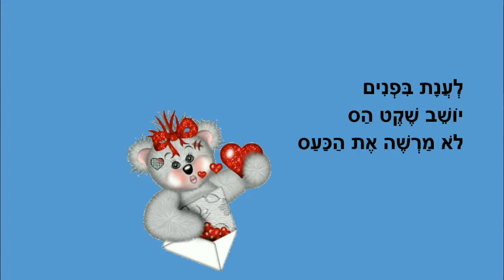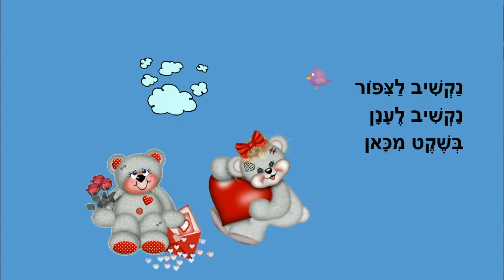השקט של ענת - סיפור לילדים - כתבה: ריקי זקן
השקט של ענת
סיפור ילדים